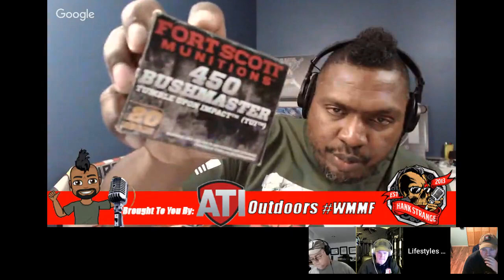ATI Mini 1911 NEW For SHOT 2019/ Hank Strange WMMF Podcast/ Ep. 312